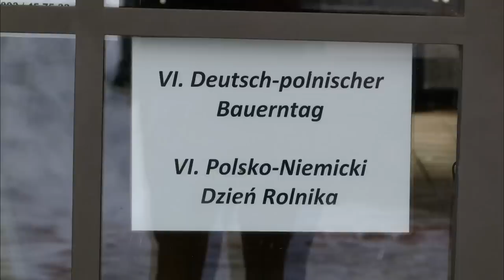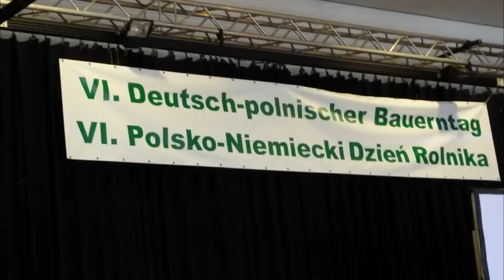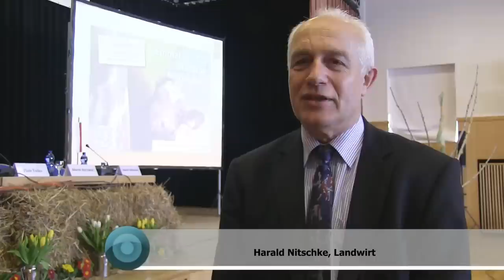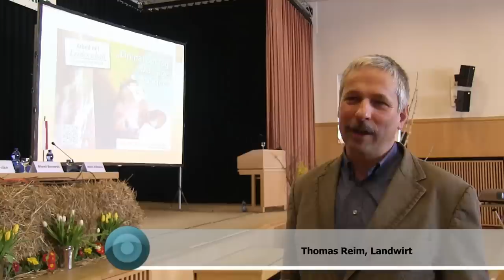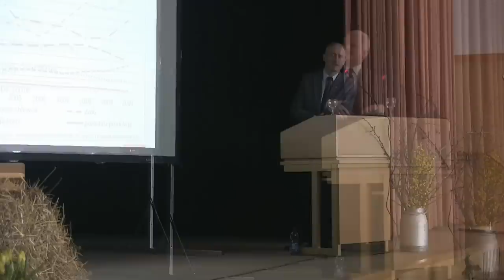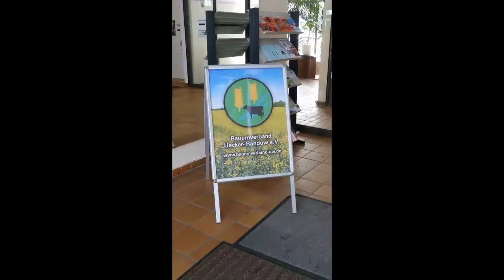Deutsch - polnischer Bauerntag, Pasewalk - 21. Februar 2013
Alle zwei Jahre veranstaltet der Bauernverband Uecker - Randow einen deutsch - polnischen Bauerntag. Im Februar 2013 war Agroplant - Film mit der Foto- und Filmkamera mit dabei. Entstanden ist ein besonderer Kurzfilm über eine internationale (Bauern-) Zusammenarbeit über Grenzen hinweg... Aber sehen Sie selbst!